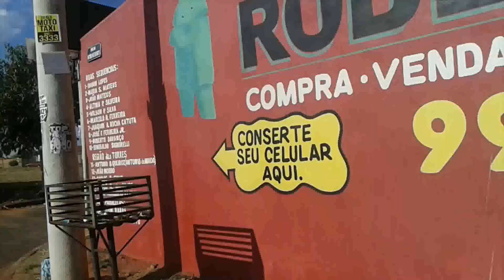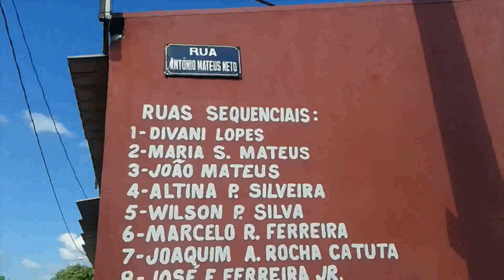Genial:Moradores enumeraram Ruas pra melhorar acesso ao bairro Waldemar Marchi em Frutal-MG.